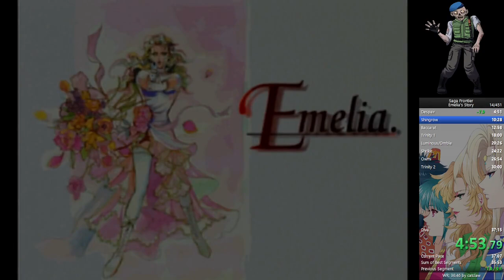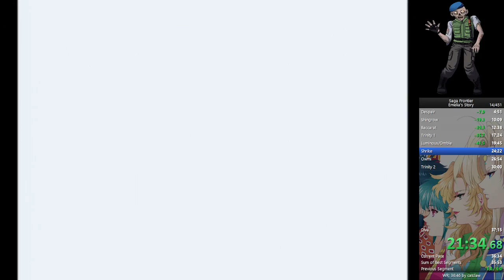(WR) SaGa Frontier Emelia's Story English Speedrun in 36:36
This is an offline run performed on 9/16/2024 using a PS2 with fast disk speed turned on.

The start of the video I was messing around with my wires to try and get a slightly better picture.

This run was pretty good. RNG overall was good, minus a deflect and the Diva fight not going perfect. I'm going to try and work on a manipulation for the Diva fight that's similar to the Japanese version so we can start skipping Luminous, Kyo, Shrike, and Owmi and go straight to Trinity 2. I had one really dumb moment and accidently bought an extra spell in Luminous, but that didn't cost me the run thankfully.

Breakdown by splits:

Despair - No slimes, pretty decent movement. The only time I can save here is if Nidheg doesn't use Supersonic and kill Annie or Liza.

Shingrow - Got stuck on the stairs going back to the base. Good line cut, good RNG in the arena. Best possible fight against Goblin. No buckler drop though. Only time save here is everyone getting less stat ups and not hitting corners.

Baccarat - Not the best shooting training. Slightly slow dodge on the pickbird. Talked to a gnome. Maybe a second or two of time save here.

Trinity 1 - The boar got an attack off on the first encounter. Bad RNG on the second encounter (2 enemies and both of them got to attack.). Better RNG can save about 13 seconds or so.

Luminous/Omble - Silence's ghost was a bit high up. Took time to quick save. Not the best menu. Good ghost fight. Don't think there's much time save here at all, maybe 0.5 at best.

Shrike - Bought an extra spell in Luminous by accident! This caused me to get one less Flower Amulet in Kyo. The menu was okay, could be a bit faster by a few seconds if I remembered everything right off the bat. Good dodging. One of the skeletons deflected Silence's Mystic Sword. Quick saved a few times. There's about 8-9 seconds of time save here.

Owmi - Quick saved before Silence's absorb just in case. First try Silence absorb. Think the only time save here is slightly better lines, 1-1.5 seconds at most.

Trinity 2 - Quick saved before doing the first dodge and took that dodge a little slow to be safe. Everything else was fine. MAYBE a second at most to be saved.

Diva - Slow menu because I forgot what item to put on Emelia. Safe-ish dodging on the first few screens. Quick saved a bunch. Slightly slow menu moving people around. Diva did a LOT of lightning attacks which eats up a lot of time in animations. I went into this fight around 42 seconds ahead of the old record and only ended up beating it by 10 seconds because of all of the lightning attacks and lightning barriers. It's hard to say how much time save there is here. Though if I get lucky and Diva does all gaze attacks before transforming and takes out Emelia and Asellus the fight can be won with just White Rose, Silence, and Zozma. I lost nearly 17 seconds on this split and on my old splits the fight had a few more turns, so that goes to show just how long the lightning attack animations are.

If I were to try and improve this I'll have to get a run that's perfect going into Diva. No quick saving at all, good RNG through the entire thing.